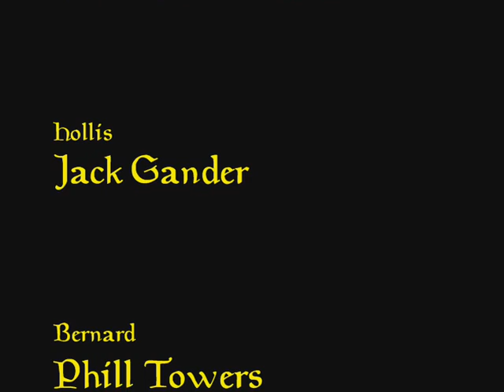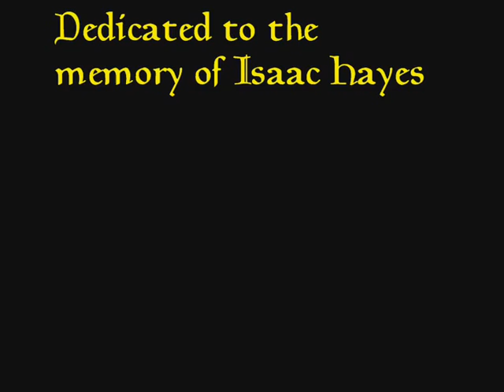BathrOOOOM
An account of Bathroom Activity when *you're not there*. Features a soundtrack by Phill Towers (of St. Cuthbert's Burials). A masterpiece, inexplicable.